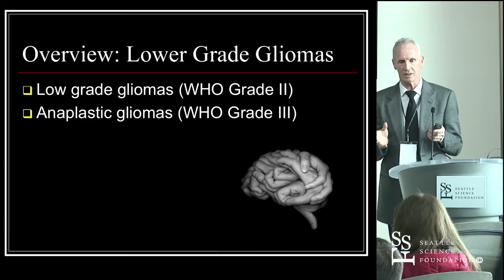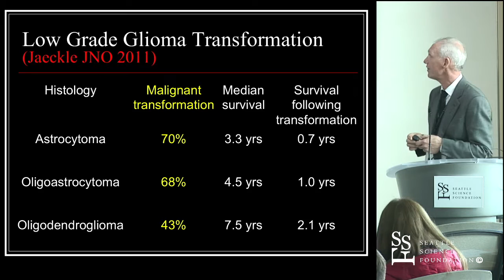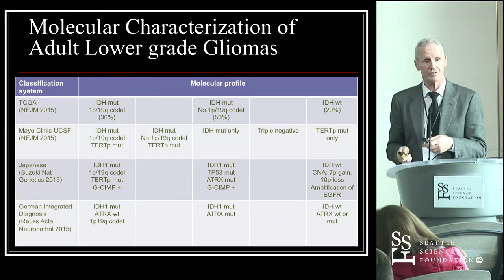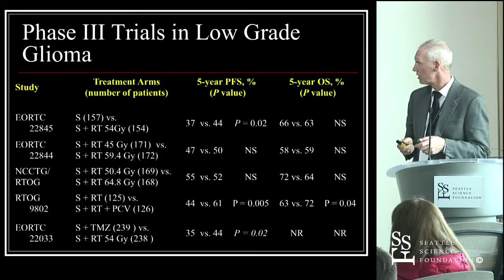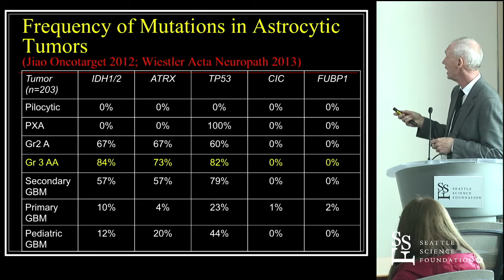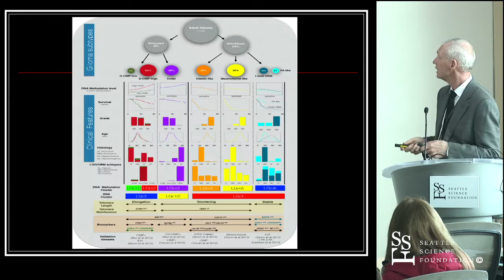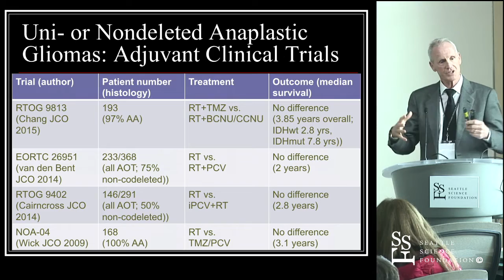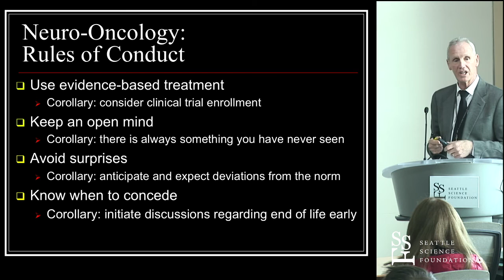Management of Gliomas: Evolving Progress by Marc Chamberlain, MD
Management of Gliomas: Evolving Progress was presented by Marc Chamberlain, MD at the Innovative Approaches to Brain Tumor Management Course held at the Seattle Science Foundation.